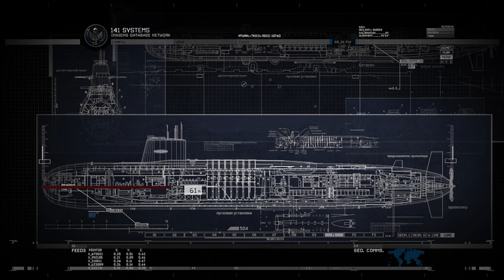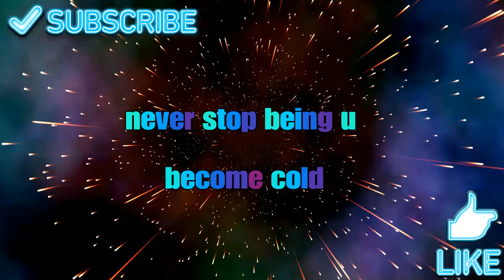I Am Positive That The War Made Us Both Crazy | MW2 Remastered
WARTIME